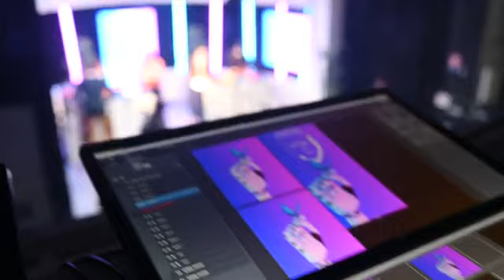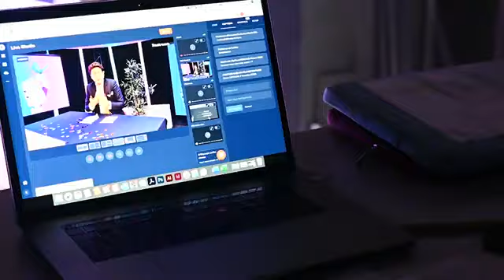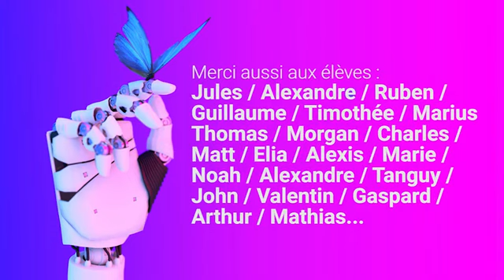⭐️ Making Off de la Cérémonie de Remise des Diplômes 2020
🎓✨ Découvrez les coulisses de notre LIVE LinkedIn dédié à la Remise des Diplômes de nos étudiant(e)s de Bachelors et Mastères. Un grand Merci aux étudiants et aux professeurs de Saint Nicolas pour cette réalisation et pour le tournage LIVE de notre remise de diplômes !
Une première sur Linkedin ! ... et pour ITIC Paris ! 😁